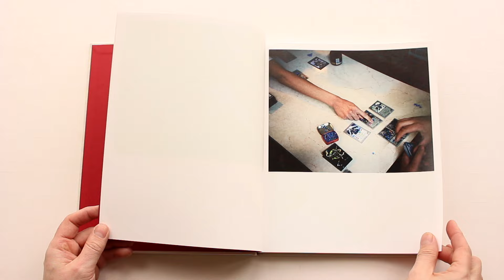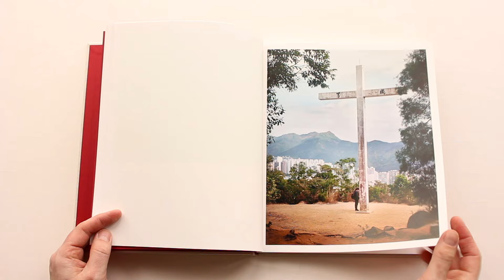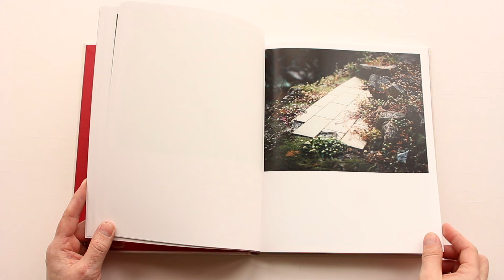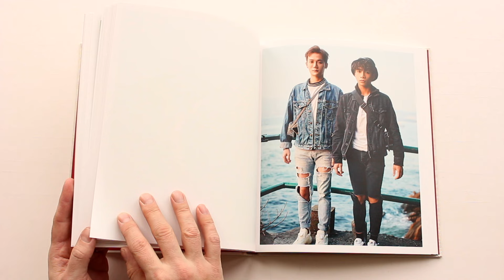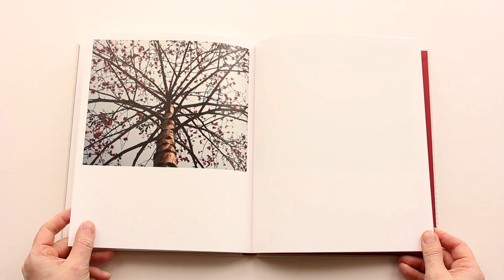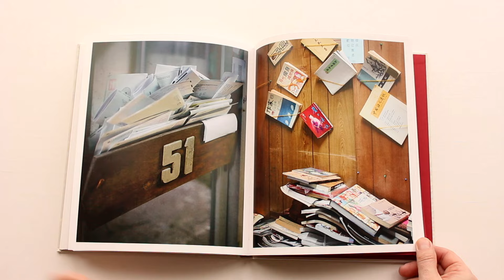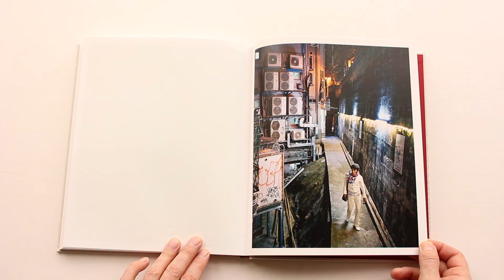Hong Kong After Hong Kong Wong Chung Wai photo book GOST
The photographs in Hong Kong After Hong Kong are Chung-Wai’s visual lament for the city. They show the city’s contradictions―the co-existence of urban infrastructure and nature, the ancient and contemporary, and both the artificial and natural light of the city swathed by sea. Although one of the most densely populated cities in the world, Chung-Wai’s photographs are devoid of crowds and often show solitary figures against cinematic backdrops. His images were made roaming on foot and alert to overlooked details, taking the viewer on a walk with him through the city he previously called home. ‘These photos were initially intended to record the present moment, but now they seem more to depict the past, and tell the future'.